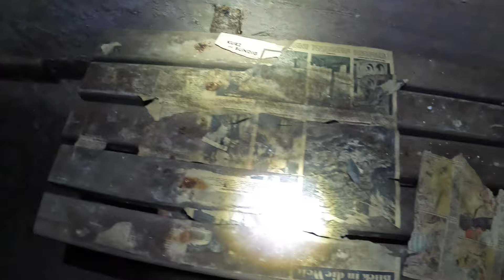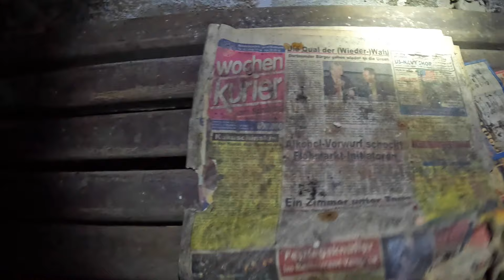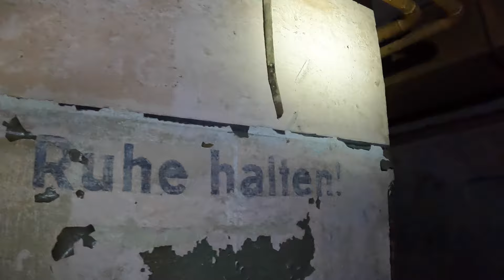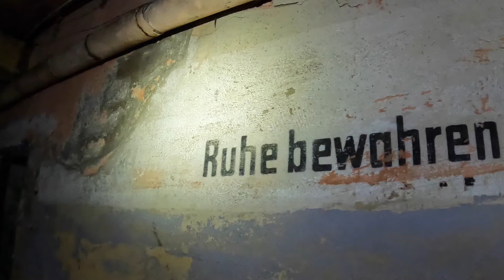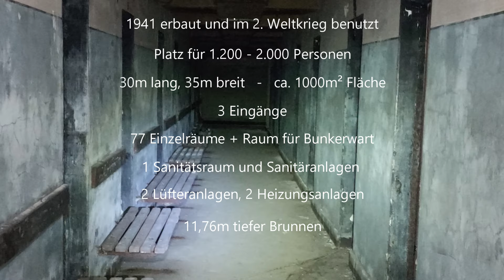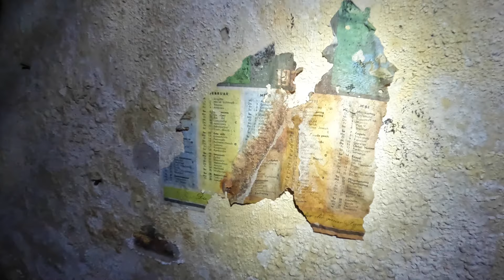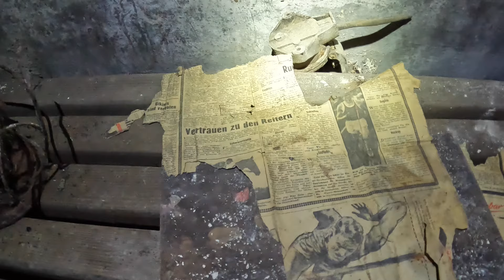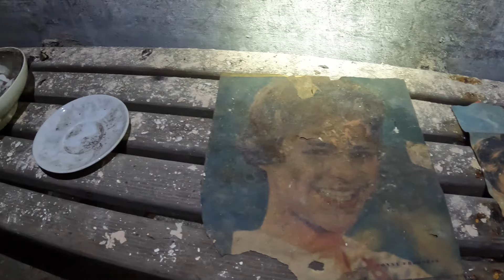Luftschutzbunker unter dem Ruhrgebiet entdeckt! Eine ZEITREISE in die Vergangenheit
In diesem Video erkunden @lost_adventure und ich einen jahrzehnte verschlossenen Luftschutzbunker irgendwo im Ruhrgebiet.
Was wir hier noch alles zu sehen bekamen, machte uns teilweise sprachlos!

Über ein Abo und ein Like von euch würde ich mich sehr freuen...

*Vkesen Stativ für Kameras & Action-Cams, teleskopierbar (29-123cm)

*Panasonic Camcorder HV-V785EG-K

*externes Kameramikrofon Movo VXR-10 PRO

*Taschenlampe Olight Marauder 2

*Veger Power Bank 30.000mAh - 3x USB + 1x USB + Micro-USB

*SanDisk Extreme Pro microSDXC 256GB

*Holystone HS720G Kameradrohne mit 4K & elektr. Bildstabilisierung

*Rucksack Mil-Tec Assault L

das heißt ich erhalte eine kleine Provision für die Käufe, die ihr darüber tätigt.
Das gilt für den Artikel selbst, wie auch für andere Produkte die ihr erworben habt,
nachdem ihr auf einen der Links geklickt habt. Für euch verändert sich nichts,
der Preis bleibt für euch gleich, ihr unterstützt dadurch lediglich mich und meinen Kanal.